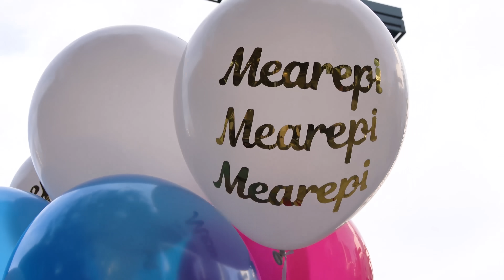【撮影密着】国宝級の可愛さ！ファッション撮影の裏側に密着【林メアリ】【林メアリ】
今回は早朝の原宿で撮影スタート！寒さに負けず現場のメアリはいつでも笑顔満開🌸カジュアルも大人っぽも着こなせる万能なJKモデルです✨どのポージングが採用されたかニコラ2月号をチェックしてみてね😍

◆おすすめ動画はこちら↓
【1日密着】天使が大量発生で可愛いが大渋滞！最旬冬服ファッション撮影の林メアリに1日密着‐2021 Winter⛄

◆出演者
林芽亜里(高1)
Instagramはこちら↓